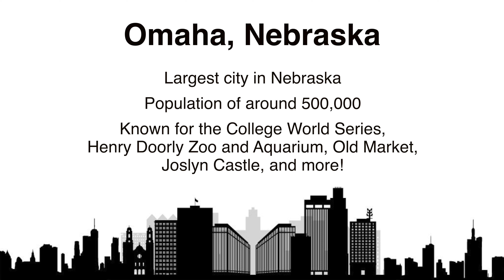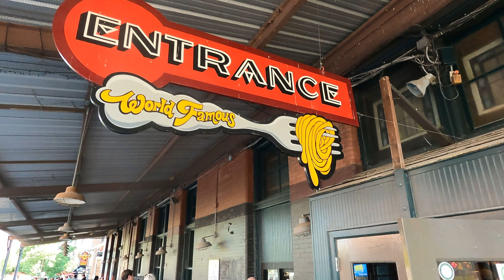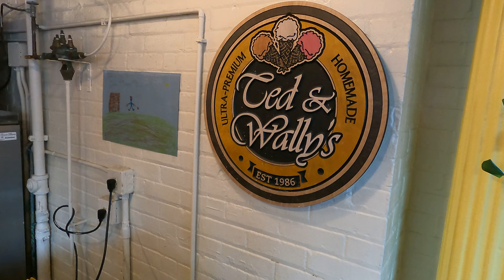Awesome Downtown Omaha! // Omaha, Nebraska [EP 112]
Omaha was such an amazing surprise! Come along as we explore one of the largest pedestrian bridges in the country (with a super cool name), multiple artisan ice cream shops, parks, trails and cool places to eat. We’re ready to go back and explore some more!